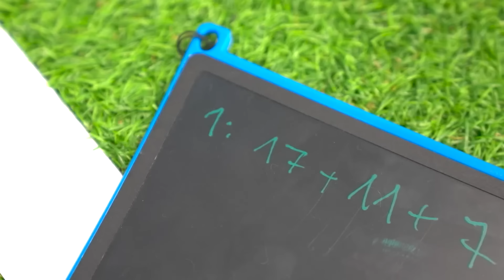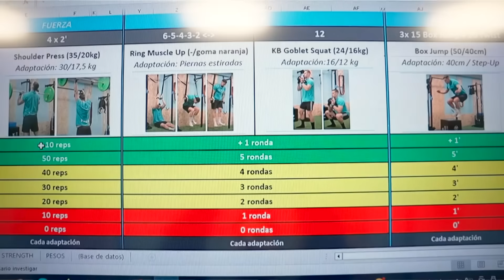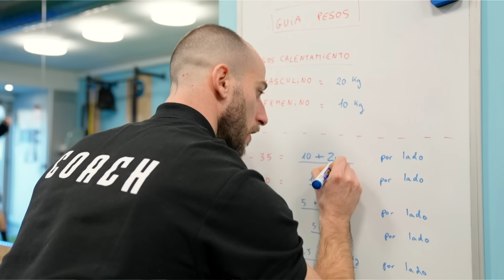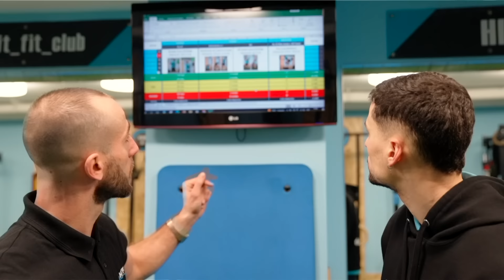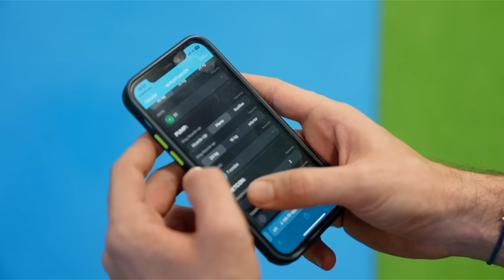HIIT FIT DAY #12 - Presentación nuevo coach Javi Navarro (Training Vlog)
Incorporamos un nuevo coach al equipo: JAVI NAVARRO. En este vídeo podemos ver su primer entrenamiento en el Club y las sensaciones y opiniones de los usuarios al finalizar la sesión. Seguro que nos ayudará mucho a crecer. Bienvenido al equipo!

SESIÓN:

1 - BLOQUE FUERZA:
EVERY 2' X 4
Max. reps Shoulder Press (35/20kg)

2- BLOQUE PUMP:
AMRAP 8'
- 6 a 2 Ring Muscle-Up (-/goma naranja)
- 12 KB Goblet Squat (24/16kg)

3- BLOQUE METCON:
3 RONDAS AFAP 8'
- 15 Box Jump (50/40cm)
- 20 Russian Twist (9/4kg)

Buscas una rutina o programación online de entrenamiento funcional siguiendo este método?

- Visita nuestro Club de entrenamiento en Riera de la Salut 39, Sant Feliu de Llobregat (HIIT FIT) o contacta con nosotros para realizar una sesión de prueba gratuita presencial.

Video a manos de y @one_shot_photo
Contacta con ellos para videovlogs, videoclips, anuncios, bodas, etc.